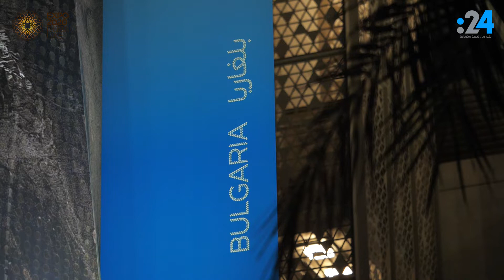في إكسبو2020.. كنوز ومقتنيات ثمينة تخرج للمرة الأولى من بلغاريا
يستعرض جناح بلغاريا  في إكسبو 2020 دبّي، أهم المقتنيات الثمينة والتي تخرج للمرة الأولى من متحف فارنا أحد أكبر المتاحف في بلغاريا، لعرضها أمام زوار إكسبو، وتشمل معروضات الجناح قطعاً ذهبية يعود تاريخها إلى نحو 300 عام قبل الميلاد.

ويعرض الجناح أيضا ما تمتاز به الدولة من جمال الطبيعية، من خلال جولات افتراضية بين الجبال والشلالات والمناطق الخضراء وحقول الورد الخلابة، فضلا عن عروض فنية تعكس مدى اهتمام الدولة بالفن، وقسم خاص بالمنتجات التي تمكن الزوار من أقتناء منتجات تتعلق بتاريخ بلغاريا وتقاليدها.